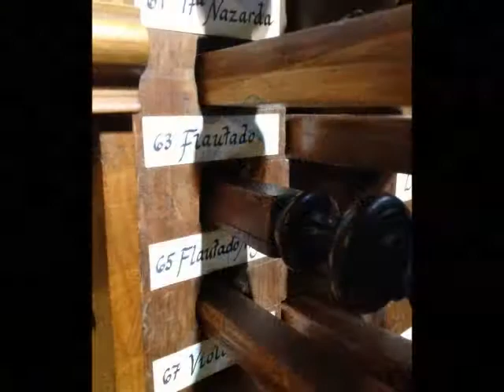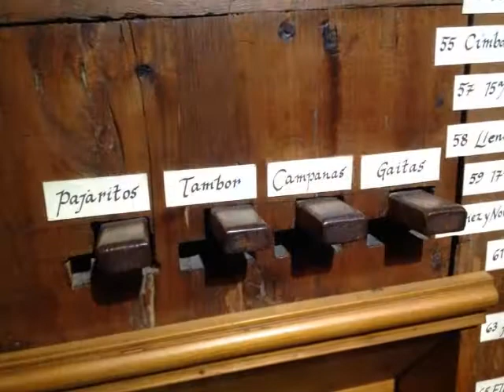Obra de 1* Tono Bajo - Joseph de Torres y Martinez Bravo.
José de Torres recibe su formación musical en el Real Colegio de Niños Cantores, donde ingresa en 1680. Sus maestros fueron probablemente Cristobal Galán en composición y Diego y Francisco Bruna en órgano. En 1686 obtiene por oposición la plaza de organista de la Capilla Real de Madrid,y comienza a ejercer como maestro de música del Colegio de Niños Cantores, puesto en el que destaca por sus cualidades como docente.

Después del exilio de Sebastian Durón en 1706, Torres fue asumiendo progresivamente las responsabilidades de composición y de esta época se conserva su zarzuela El imposible mayor. En 1716 asciende a primer organista, hasta que fue nombrado maestro titular de la Capilla Real y rector del Real Colegio de Niños Cantores en 1718. A partir de 1724 tuvo que compartir el magisterio con Felipe Falconi, hasta entonces maestro de la Capilla de S. Ildefonso en La Granja.Su trabajo en común va a conjugar la práctica nacional más tradicional y la corriente italianizante del momento.

Torres es uno de los compositores más importantes del barroco español. Aunque una parte importante de su producción debió perderse en el incendio del Alcázar o tras su muerte, las obras conservadas demuestran que alcanzó un completo dominio del nuevo estilo italiano, siendo el principal responsable de la modernización de la música española a principios del S. XVIII.
En 1699 funda la Imprenta de Música, la única con esa especialización en España, y bajo su dirección edita buena parte de los mejores tratados teóricos de su época y publica numerosas composiciones religiosas y profanas, partituras de obras teatrales (como Destinos vencen finezas de Juan de Navas) y diversos tratados teóricos. Entre estos debe destacarse las Reglas generales para acompañar órgano, clavicordio o arpa (1702), el primer tratado de bajo continuo publicado en España, que reeditó en 1736 con un nuevo libro dedicado al estilo italiano y El arte del canto llano de Francisco Montanos.En 1703 edita Missarum liber, compuesto por un oficio de difuntos, siete misas a capella, un Asperges y un Vidi aquam, que dedica al rey Felipe V. Torres utiliza en su imprenta todos los adelantos que se habían ido introduciendo en la impresión, lo que le permite publicar buena parte de la producción musical más relevante de su época. Su muerte en 1738 significa el final de esta imprenta y editorial.

CATEDRAL DE MÉXICO (ÓRGANO DEL EVANGELIO)
Órgano Mayor (C-D-c5)
Tiples
Flautado Mayor 16'
Flautado 8'
Flautado N 8'
Violón 8'
Flauta Traversa II
Octava 4'
8ª Nazarda 4'
Espigueta 4'
Docena 2'2/3
12ª Nazarda 2'2/3
Quincena 2'
15ª Nazarda 2'
17ª Nazarda 1'3/5
17ª Nazarda 1'3/5
Diez y novena 1'1/3
Lleno V
Címbala
Sobrecímbala III
Corneta Magna VII
Corneta en Eco VII
Tolosana III
Trompeta Real 8'
Bajos
Flautado Mayor 16'
Flautado 8'
Flautado Nave 8'
Violón 8'
Octava 4'
8ª Nazarda 4'
Espigueta 4'
Docena 2'2/3
12ª Nazarda 2'2/3
Quincena 2'
15ª Nazarda 2'
Espigueta 2'
17ª Nazarda 1'3/5
Veinte docena 1'
22ª Nazarda 1'
Lleno V
Címbala IV
Sobrecímbala III
Trompeta Real 8'
Batalla del lado del Coro
Tiples
Trompeta Magna 16'
Clarín Claro 8'
Clarín Campaña 8'
Clarín Campaña 8'
Obue 8'
Chirimía 16'
Bajos
Bajoncillo 4'
Clarín en 15ª 2'
Orlo 8'
Batalla de la Nave
Tiples
Trompeta Magna N 16'
Clarín Claro N 8'
Obue N 8'
Bajos
Bajoncillo N 4'
Clarín en 15ª N 2'
Chirimía N 8'
Cadereta (C1-c5)
Interior Tiples
Flautado 8'
Violón 8'
8ª Nazarda 4'
Docena clara 2'2/3
Diez y setena 1'3/5
Lleno III
Címbala III
Corneta VII
Clarín 8'
Interior Bajos
Violón 8'
Octava 4'
Lleno IV
Címbala III
Bajoncillo 4'
Exterior Tiples
Octava 4'
Quincena 2'
Corneta Magna V
Exterior Bajos
Octava 4'
Quincena 2'
Veinte docena 1'
Pedal (C-D-E-H)
Contras abiertas 16’
Contras abiertas 8’
Contras abiertas 4’
Bombarda 16’
Bombarda 8’
Bombarda 4’
Eco Tiples (c3-c5)
Violón 8'
Docena 2'2/3
Quincena 2'
Chirimía 16'
Violines 8'
Diapasón 415 hz a 20º C
Registros de adorno
Gaitas
Pajaritos
Tambor
Timbal
Campanas
Temperamento mesotónico 1/6 comma.

Obra extraída del álbum: Obras para Órgano de José de Torres (Primera grabación mundial: Restauración 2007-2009).
Interpreta: Gustavo Delgado Parra, en el Órgano del Evangelio de la Catedral de México, Nasarre (1735).
AMMAO (Academia Mexicana de Música Antigua para Órgano), CONACULTA, Fomento Cultural BANAMEX, Difusión Cultural UNAM.